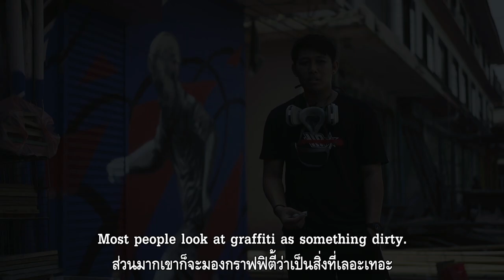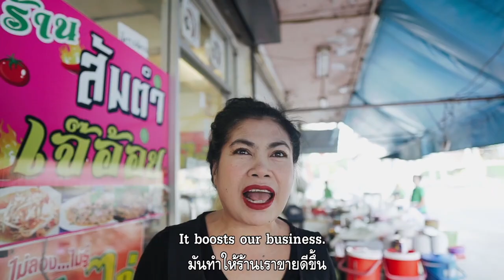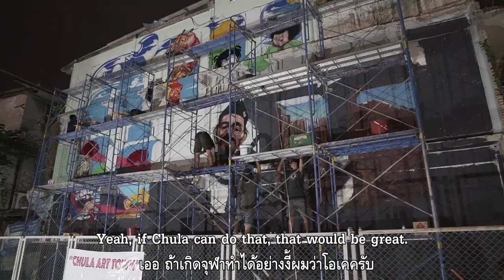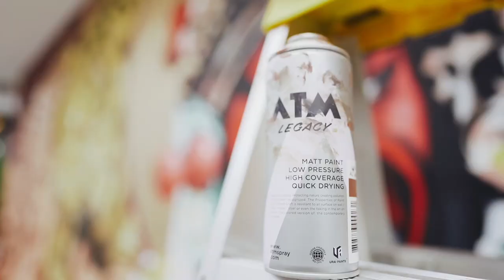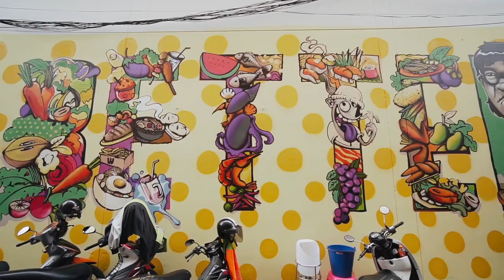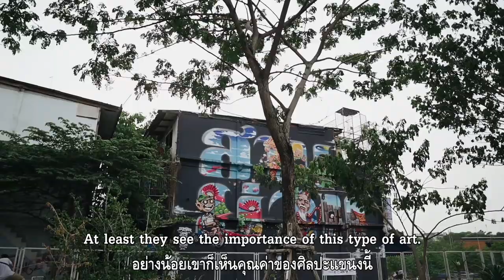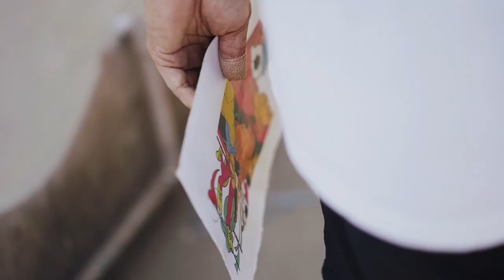Chula Art Town 2019 (When Street art come to town)